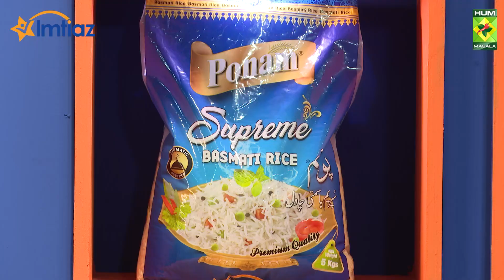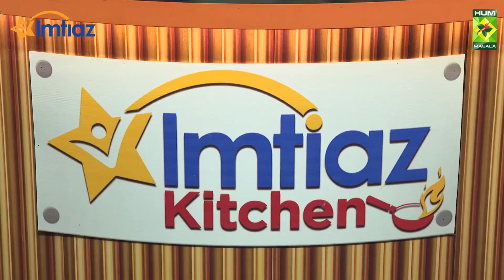Imtiaz Kitchen | Season 2 | Episode #23 | Tropical Coffee Custard Pie & Pav Bhaji Pasta